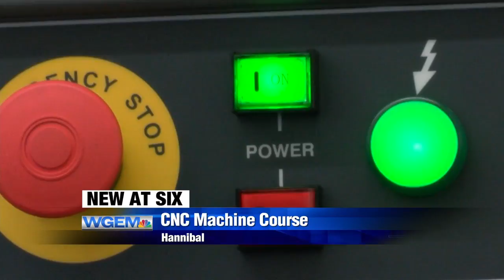Hannibal Career & Technology Center offers new course